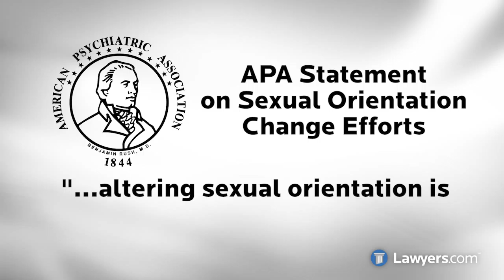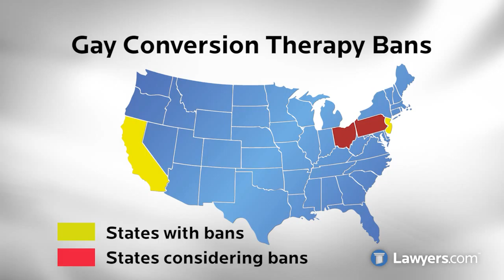N.J. Ban on Gay Conversion Therapy Faces Lawsuit [Video]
"The therapists told my parents, at the time, that I was at risk of being pre-homsexual," says Mordechai Levovitz, a gay social worker in New York. "And there are things that they can do to stop me from turning gay."

He founded an organization called Jewish Queer Youth or JQY.

"I was hearing pain. I was hearing frustration, I was hearing shame. The conversion therapy was actually causing them the anxiety and the trauma."

Every day, Levovitz hears horror stories about members who have undergone gay conversion therapy.

It was stories like those that convinced the New Jersey legislature to pass a law banning the practice that has been called unscientific by some and child abuse by others.

"There have been many reported instances of, especially teenagers who go through the program. Parents send them to this program and they come out. They are still gay but instead of building the child up, they tear the child down and they devalue them," says Reed Gusciora, a New Jersey state legislator.

The so-called "therapy" has been condemned by the American Psychiatric Association.  which states, "altering sexual orientation is not an appropriate goal of psychiatric treatment."

New Jersey became the second state to ban gay conversion therapy in August 2013. It has been the law in California since the beginning of 2013 and it was recently upheld by the U.S. Ninth Circuit Court of Appeals. Now, New Jersey's law has also been legally challenged.

While supporters say that the ban protects the civil rights of children, there are some religious groups that have filed suit. They claim that it abridges their First Amendment freedoms and violates parents' rights.

"This kind of a law is unprecedented in the sense that it puts the state in between the counselor and the client," says Mat Staver, the founder and chairman of Liberty Counsel, which is representing counselors and their clients in the New Jersey appeal.

"From the counselor standpoint, they have First Amendment free speech and also free exercise of religion. From the client's and particularly from the parent standpoint as well, we are looking at it from also a right to receive information and a right to free exercise of religion," says Staver.

Gusciora disagrees.

"We don't mean to interfere with any religious teachings or religious counseling, that can remain, but this is for a licensed psychologist or psychiatrist should not be offering gay conversion therapy in the state," says Gusciora.

Staver and his clients see the case going to the highest court in the land.

"I think this kind of a case though, has Supreme Court written all over it, because it has never happened in the history of counseling where the state has told counselors that they can only offer one viewpoint," says Staver.

Pennsylvania and Ohio are considering similar legislation and Liberty Counsel promises to file suit should any other states enact a ban.